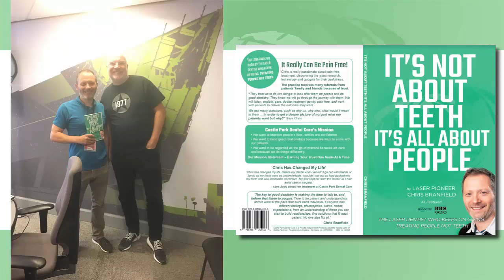Chris Branfield On BBC Radio Talking About His New Book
Castle Park Dental Care

Cosmetic Dentistry Such As Dental Implants, Clear Braces, Smile Makeovers And Much More…

Get A ‘Drop Dead, Head Turning Smile’ And Boost Your Self Confidence.

We’ve been looking after the dental health of the good people of Cottingham, Hull, Beverley, East Yorkshire, Lincolnshire, Yorkshire and beyond for a good many years now. You can see for yourself how confident our patients feel after treating themselves to the Castle Park Experience.

Whether It’s Dental Implants, Invisible Braces or Dentures, Castle Park Dental Care with Chris Branfield and the team are here to help you. We pride ourselves on offering you the best dental treatment along with top customer service, giving you a great dental experience every time.

Furthermore, we believe that prevention is better than a cure and in minimally invasive dentistry. Listening to YOU is key as well as good communication. If you have any concerns or anxieties please let us know. We hope to keep you in good health and smiling for many, many years.